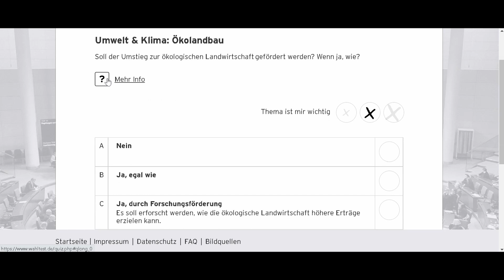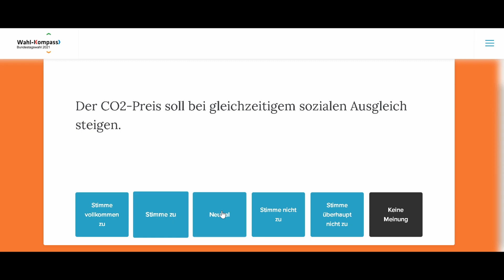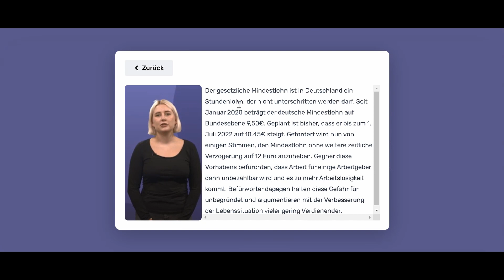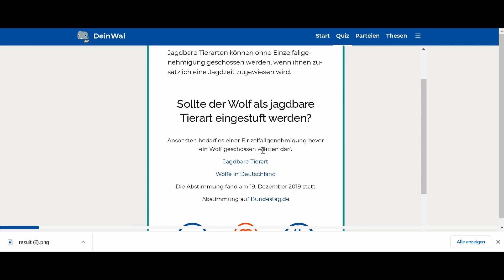Alternativen zum Wahlomat im Check (Bundestagswahl 2021)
Am 26. September sind Bundestagswahlen. Fast jeder kennt mittlerweile den Wahlomat als Entscheidungshilfe. Aber es gibt interessante Alternativen. Ich habe mir den Wahltest, den Wahl-Kompass, den WahlSwiper und DeinWal angeschaut und erkläre euch, was die Tools draufhaben und was sogar besser ist, als beim Wahlomat.

00:00 Wahl-O-Mat
00:45 Wahltest
01:16 Wahl-Kompass
02:07 WahlSwiper
02:53 DeinWal
03:48 FAZIT

In den kommenden Wochen bis zur Wahl versorge ich euch mit allen Infos über die Parteien und die drei Kanzlerkandidat*innen. Spannend aufbereitet, gut recherchiert, transparent und ehrlich. Für Dich!